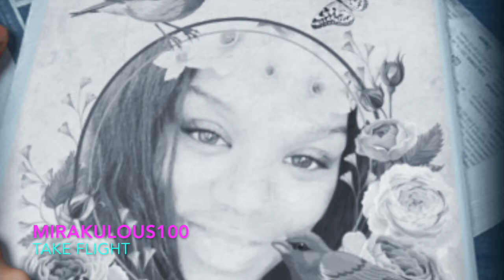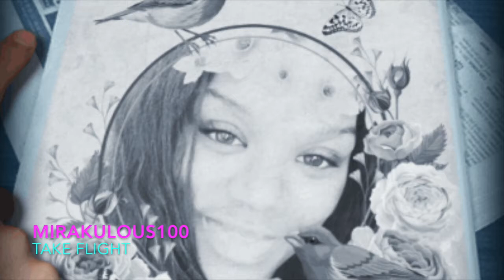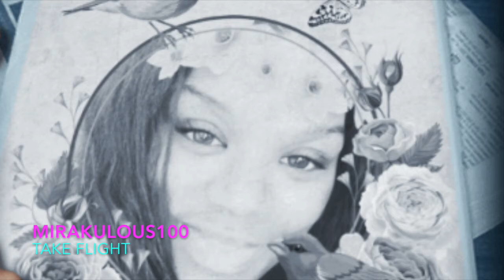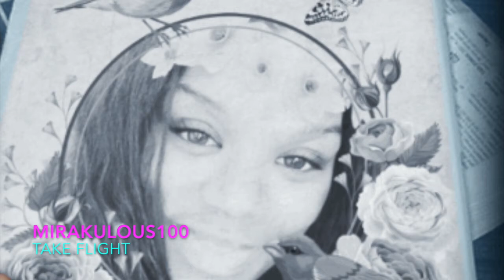Mirakulous100 TAKE FLIGHT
Mirakulous100 TAKE FLIGHT beat by Young Teezy

@Mirakulous100 Teezy

h0ungry4A100mill, LLC. More then a small business company, we are more like a prodigious imperium. Eat with us where the greedy,money-grubbing, acquisitive, avid and m0neyh0ungry feel at home. We will be giving you videos daily. If you would like to be a part of are entertainment LLC.
for any design work and . You also can thats the home we built, well still building. feel free to pull up. for back ground music. I always use longs to describe me is the perfect song I’m out.
 h0ungry4A100mill, LLC.